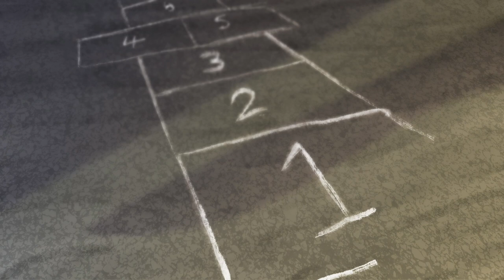The Living End - Not Like The Other Boys (Official Music Video)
'Not Like The Other Boys' is taken from The Living End's recent album 'Wunderbar'.

‘Not Like The Other Boys’ music video was created by students from the University of Newcastle’s School of Creative Industries.

Using the technique ‘rotoscoping’, whereby live-action footage is traced and animated effects applied to the image, the final video is a mash up of bold lines, colour and extraordinary forms to tell the story. The project was conceptualised, shot, animated and edited in the University’s world-class production studios.

Natalie Webster
Jack Calvert

Camera/Studio crew
Reid McManus
Nicholas Taylor
Elizabeth Wylie
Dominic Fitzgerald
Amy King
Sarah Parker
Tess Barnes
Bradley Cook
Shelby Heath
Jye Currie
Thomas Peisley

Academic Advisors
Jane Shadbolt
Susan Kerrigan
Kristie Street

Studio Staff
Danielo Pati
George Hyde

Creative Producer
Jane Shadbolt